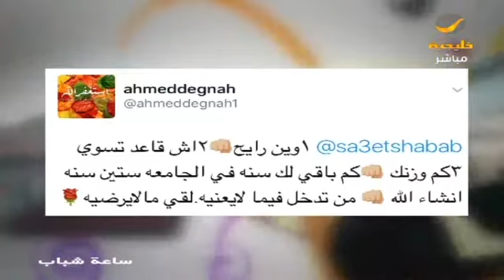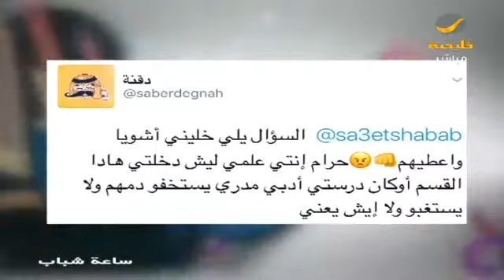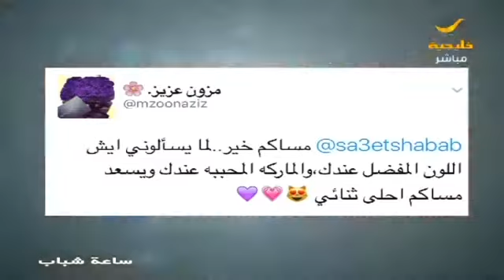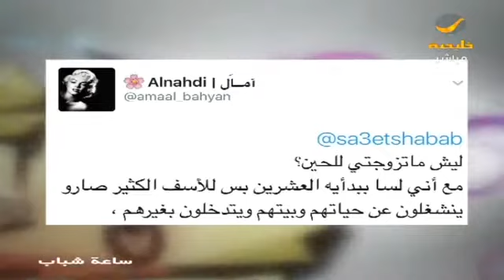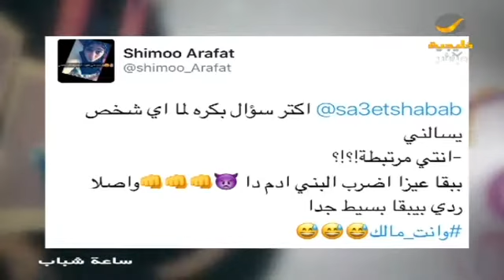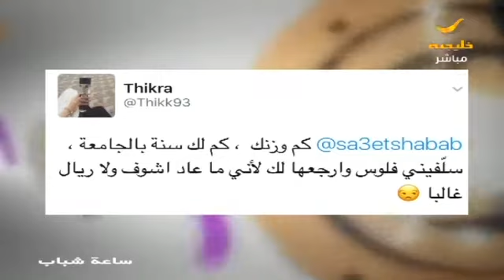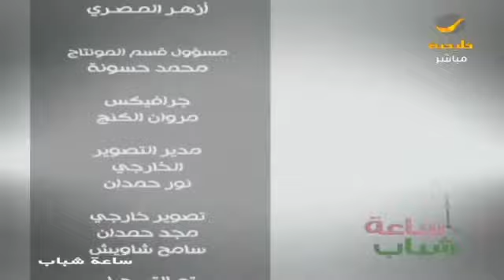ساعة شباب حلقة 9 نوفمبر 2016